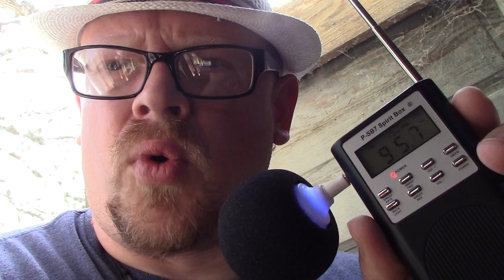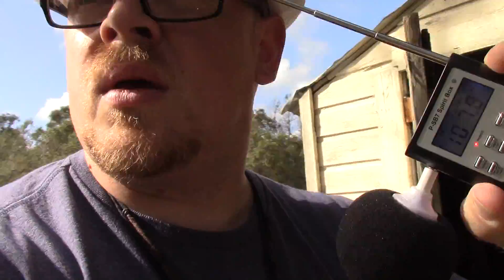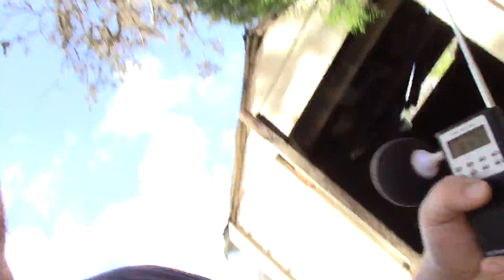THE MOST HAUNTED SHED IN THE WORLD